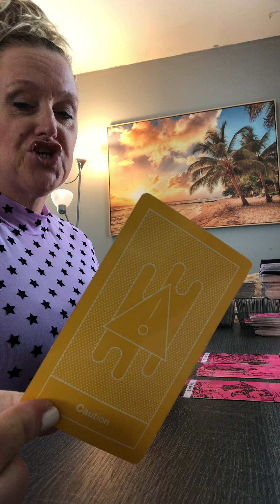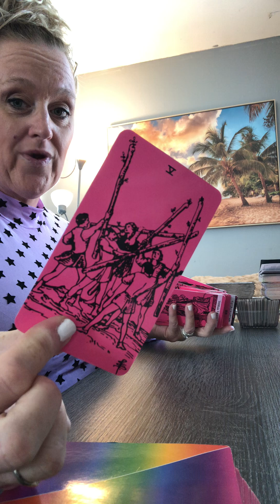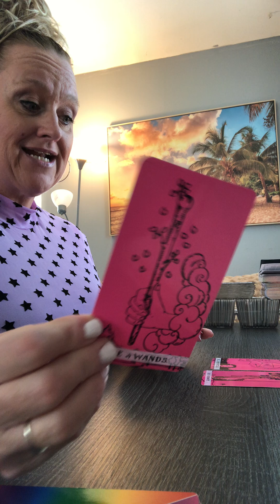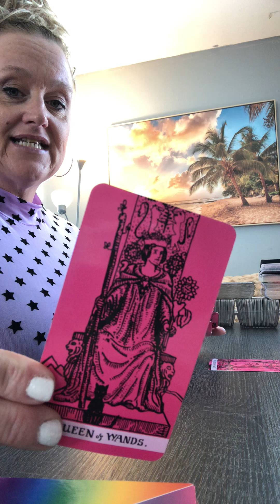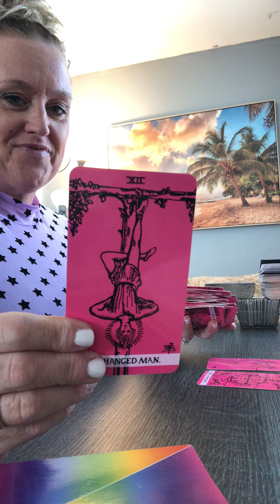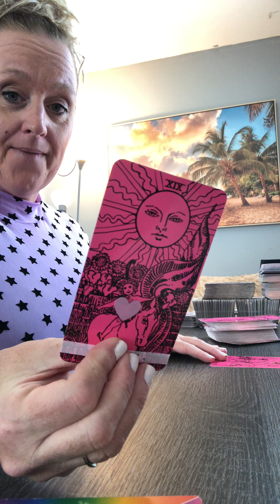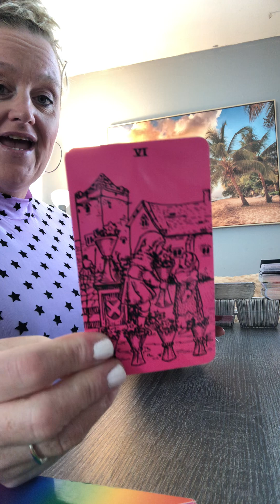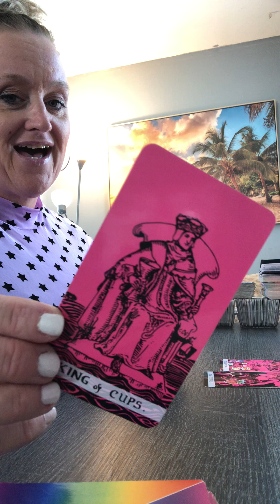All Signs: Next 48 Hours ☸️ What You Need To Know??? Timeless Divine Tarot Love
Personal Reading:
TimelessDivineTarot.com

Intro: 00:00
♈️ Aries: 00:25
♉️ Taurus: 02:09
♊️ Gemini:  03:44
♋️ Cancer: 05:50
♌️ Leo: 07:24
♍️ Virgo: 09:04
♎️ Libra: 10:34
♏️ Scorpio: 12:31
♐️ Sagittarius: 13:38
♑️ Capricorn: 15:00
♒️ Aquarius: 16:18
♓️ Pisces: 17:31